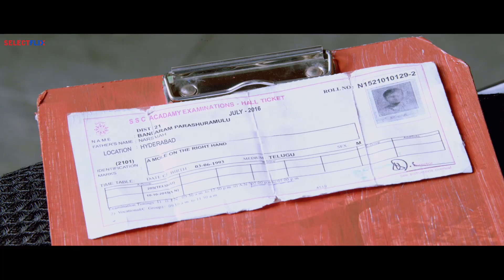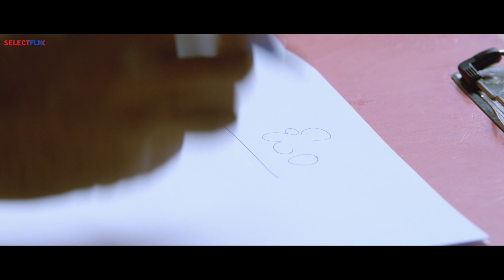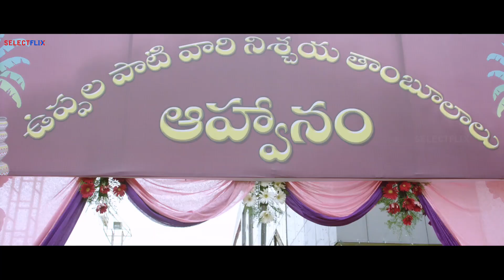Jakkanna - Hindi Dubbed | Part 5 | Sunil, Mannara Chopra, Posani Krishna Murali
A young man who lives by the principle of helping those who have helped him, decides to assist a gangster who had saved his life. But his good deeds backfire when the gangster decides to kill him.

Movie Name - Jakkanna
Banner - RPA Creations
Producer - R. Sudharshan Reddy
Director - Vamsi Krishna Akella
Star Cast - Sunil and Mannara Chopra, Posani Krishna murali and Sapthagiri

Also You Can:
'LIKE' us on Facebook: